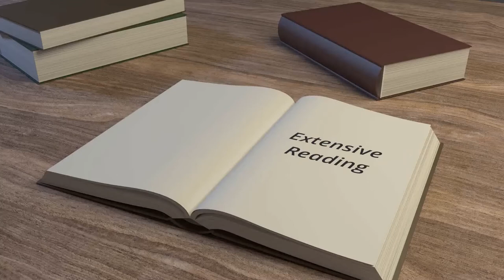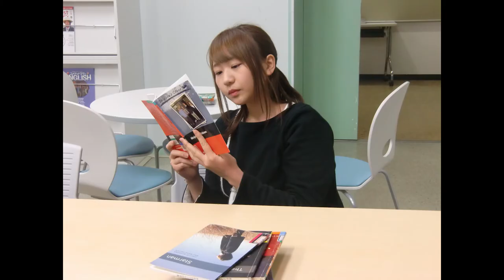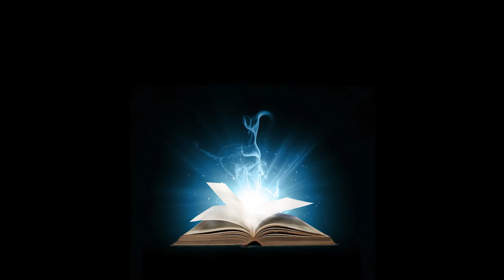エクステンシブ・リーディング Why do Extensive Reading? (Japanese Subtitles 日本語字幕)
東京の大学生はエクステンシブ・リーディングを説目する。
Tokyo university student perspective on using extensive reading (many easy books) to learn English. With English Subtitles.